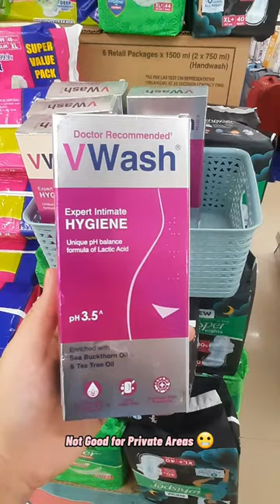Skincare Products Grab/Skip Challenge🌸✨️skincare grab/skip